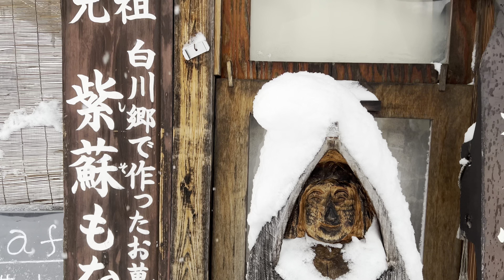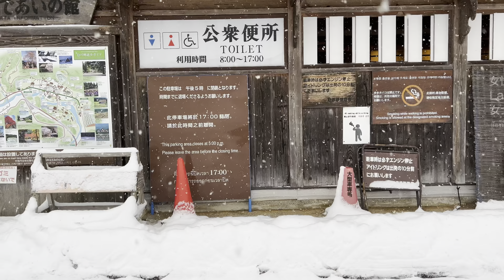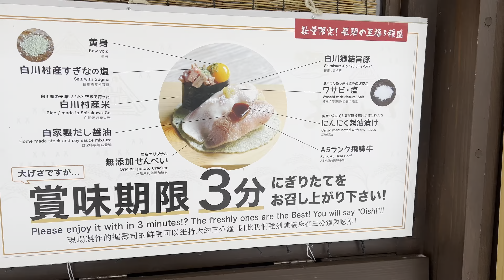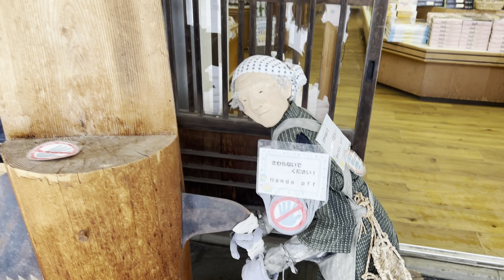雪の白川郷 (冬) Winter Snow in Shirakawago, Gifu Japan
雪の白川郷 (冬) Winter Snow in Shirakawago, Gifu Japan. Beautiful old house covered with snow.